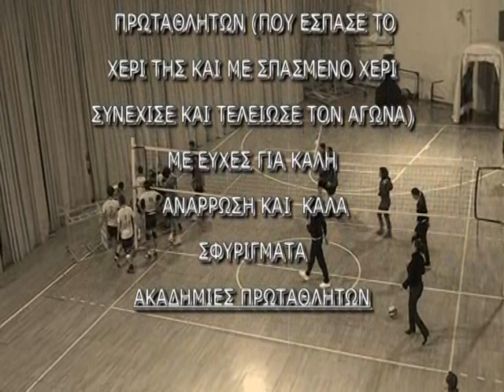DIATHTHS.wmv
TO ATYXHMA ΜΙΑΣ ΔΑΙΤΗΤΟΥ ΣΕ ΑΓΩΝΑ VOLLEY